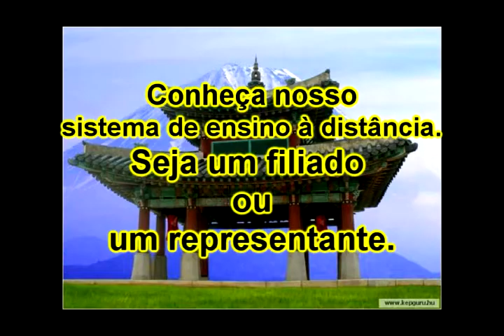Série Personal defense 56.avi